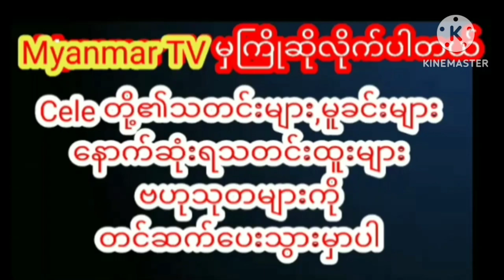လတ်တလောနာမည်ကြီးနေတဲ့လွှမ်းပိုင်နဲ့နော်ဖောအယ်ထားတို့သီဆိုထားတဲ့ရုပ်ရှင်ဇာတ်ဝင်တေးmyanmarcelenews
လတ်တလောပရိသတ်တွေကြား နာမည်ကြီးနေတဲ့ လွှမ်းပိုင်နဲ့ နော်ဖောအယ်ထားတို့ သီဆိုထားတဲ့ “ဒယ်လီတက္ကစီအချစ်” ရုပ်ရှင် ဇာတ်ဝင်တေးmyanmarcelenews celebrity cele yadanarbo celebrate myanmar paingtakhon #phyuphyuhtwe